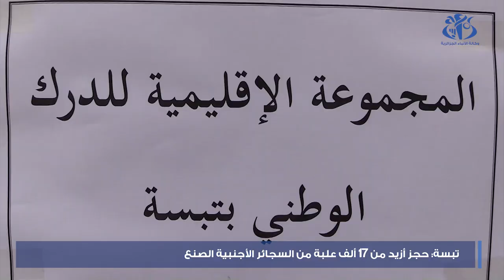تبسة: حجز ازيد من 17 ألف علبة من السجائر أجنبية الصنع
تبسة (وأج)- تمكن أفراد الفرقة الإقليمية للدرك الوطني بالحمامات ولاية تبسة، من توقيف شخص بتهمة تهريب بضاعة أجنبية الصنع وهي العملية التي مكنت من حجز 17500 علبة من السجائر أجنبية الصنع، بالإضافة إلى الشاحنة المستعملة في الجريمة.